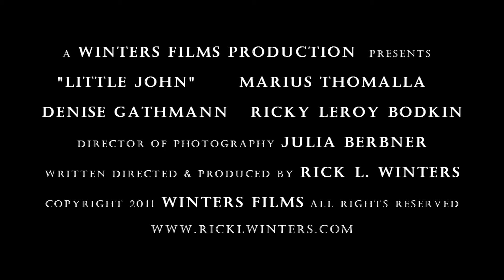LITTLE JOHN teaser trailer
Here is a little teaser trailer for a 8mm film "LITTLE JOHN" that I recently shot for the 8mm film competition at the Weiterstadt Film Festival this August.

I filmed it off the screen with a warm setting that is why there is so much sepia and you can see that I filmed it myself. The video is being currently transferred to HD for sound editing. Then off for sound stripping.

Was a really fun project with cool actors and crew.